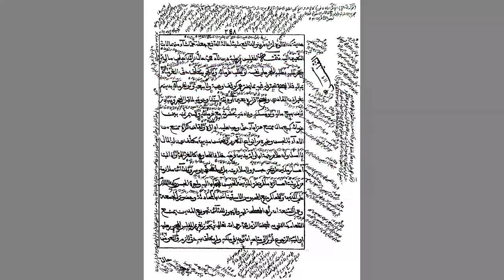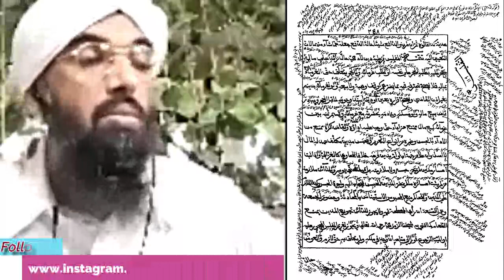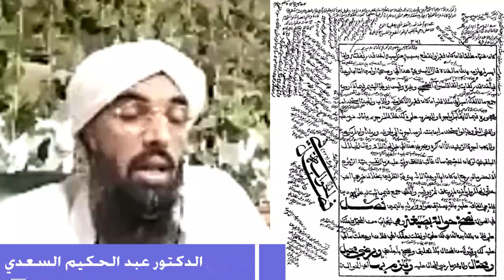أحكام المفلس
يلقيه
 الشّيخ الدّكتور عبد الحكيم الكنافلّي السّعدي حفظه الله